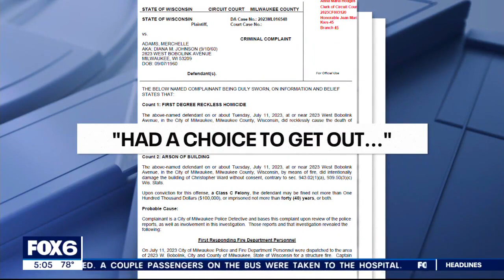Woman accused admits to setting fatal fire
A 62-year-old Milwaukee woman is accused of setting a fire inside a home near 29th and Bobolink which led to a man's death on Tuesday, July 11.